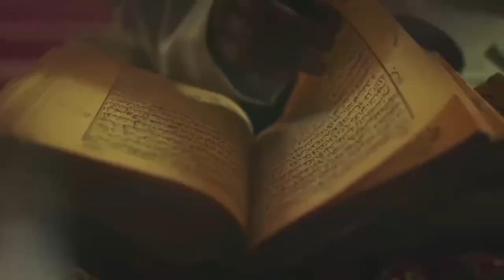Сафаримиз ҳақида АНОНС!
• МЕҲР2020 ТОШКЕНТ
• МЕҲР2020 ҚАРШИ
• Сафаримиз ҳақида АНОСН!
• Шиоримиз:  Ҳеч бир етим қаровсиз қолмасин!
• Мақсадимиз:  Жаннатда Росулуллоҳ соллаллоҳу алайҳи ва саллам билан бирга бўлиш!
Пул ўтказиш учун:
UzCard: 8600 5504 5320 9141
Salimov Jaxongir
MasterCard: 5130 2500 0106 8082 Salimov Jaxongir
Нақд пул учун:
Мурожаат учун:
(09:00- 18:00)
©️ Аброр Мухтор Алий
©️ AbuSolih Fox
©️ Содирхўжа Собирхўжа
©️ Abdulahad Abdulhafiz